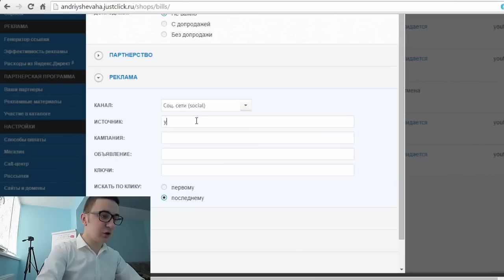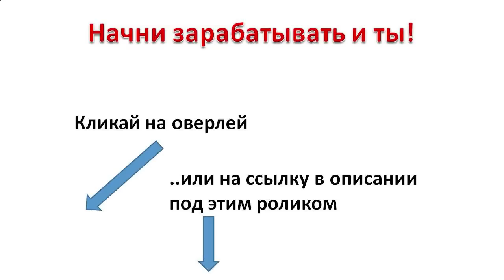Заработок в интернете без вложений 1 | С нуля и без затрат на рекламу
Заработок в интернете без вложений 1 . Вам не придется вкладываться в рекламу и вы обойдетесь без вложений  товар

ЗАРАБОТАТЬ В ИНТЕРНЕТЕ 200 500 рублей в день БЕЗ ВЛОЖЕНИЙ
1500 рублей за 1 день без вложений Как заработать в интернете
Реальный заработок в интернете без вложений в Vprka com (без обмана)
заработок в интернете без вложений как заработать деньги в интернете заработок 2015,
заработок в интернете без вложений 2015 легкий заработок в интернете,
заработок в интернете без вложений 2015 заработок на ютубе работа на дому заработок в сети,
заработок в интернете без вложений до 25 000 рублей в месяц,
заработок в интернете без вложений как заработать свои первые деньги,
заработок в интернете без вложений на автомате,
заработок в интернете без вложений быстро,
заработок в интернете открыть бизнес без вложений,
заработок в интернете без вложений видео,
работа в интернете заработок в интернете без вложений,
заработок в интернете без вложений 5000 рублей в день,
заработок в интернете без вложений заработать,
заработок в интернете без вложений и приглашений 1000 руб в день,
заработок в интернете без вложений и рисков,
заработок в интернете без вложений и обмана,
реальный заработок в интернете без вложений и обмана,
заработок в интернете без вложений очень легко и просто,
заработок в интернете без вложений работа на дому,
хороший заработок в интернете без вложений,
заработок в интернете без вложений 2015